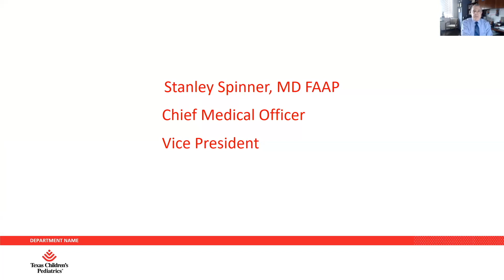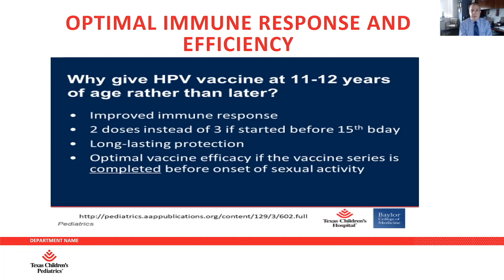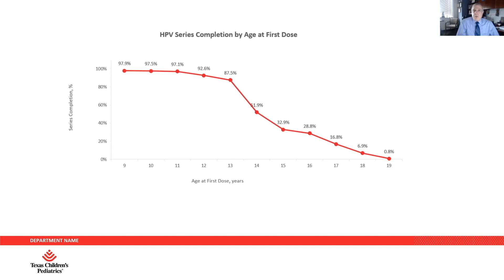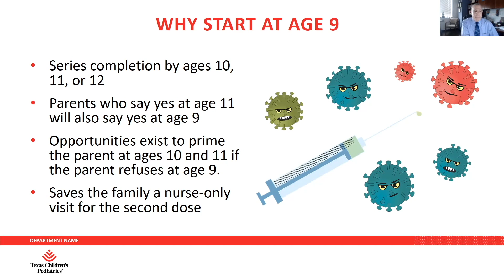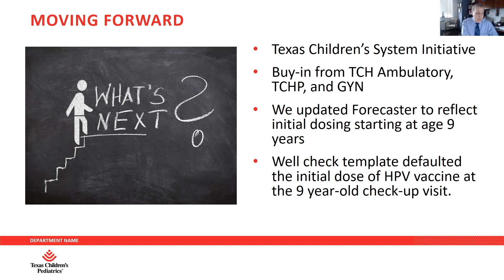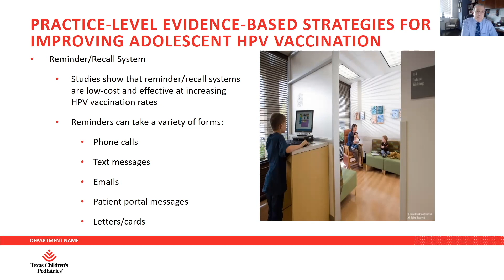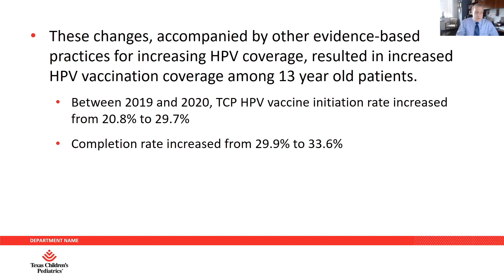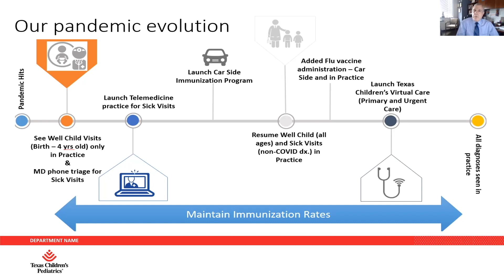FEATURED PRESENTATION: Reaching New Heights Together: A National Perspective - Dr. Stanley Spinner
Childhood immunization is down over 11 million doses due to pandemic health care disruptions.  Protecting children from vaccine-preventable diseases has never been more important.  Adolescent vaccine rates lag behind younger children, so we need to activate both the public and private sector to catch up for a safe return to in-person schooling this fall.  This session will provide an overview of childhood visits and immunization in the U.S. and describe the efforts of a pediatric health care system to prioritize HPV vaccination as cancer prevention before, during and after the pandemic.